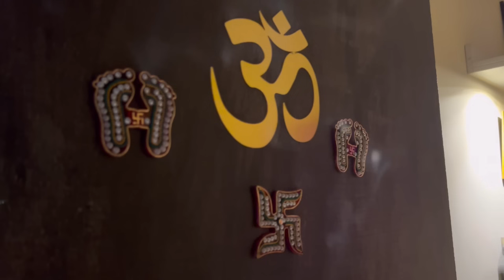పూజను సుకుమారంగా🥰🌷🙏🙏|Hotel Style sambar recipe😋చుక్క కూడా మిగలకుండా వేళ్ళతో సహా చప్పరించేస్తారు👌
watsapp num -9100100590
Ssandhya Rupessh -Saree House🌷
To Order online 🌷
Only watsapp messages

Some contents are used for educational purpose under fair Copyright Disclaimer under section 107 of the copyright act 1976 allowance is made for fair use for purposes such as criticism, comment,news reporting ,teaching , scholarship & research .Fair use is a use permitted by copyright statue that might be otherwise infringing ,non profit, educational or personal use tipstge balance in favour of fair use.All credit for copyright material in video goes to respected owner and the content in this video is strictly for educational & informational purposes .